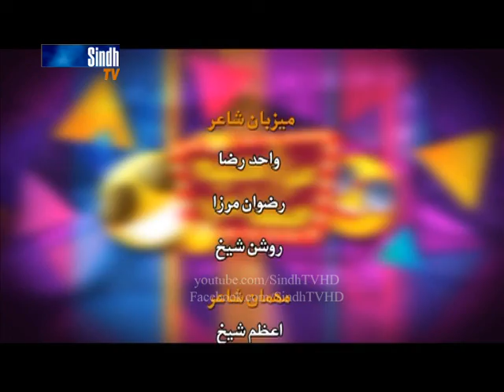Mazahya Mushairo EP1 - Sindh TV comedy mushairo - HQ - SindhTVHD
Mazahya Mushairo EP1
Sindh TV comedy mushairo
Director  Azhar Jokhio
Host Poets  Wahid raza  Rizwan mirza  roshan shaikh
Guest Poets  Azam Shaikh  Razaq Khoso  Allah Bux brohi  KK  Saleem jan  ameen baloch  manzoor kerio  farooq lund   aslam mughal.
SindhTVHD